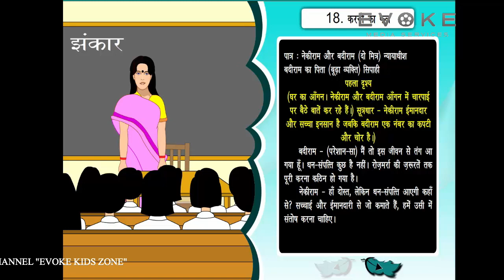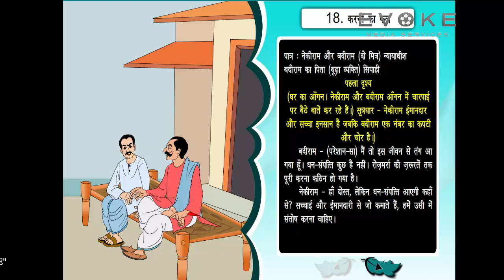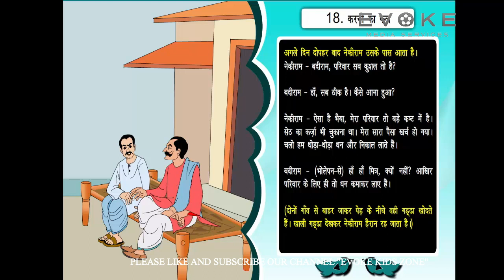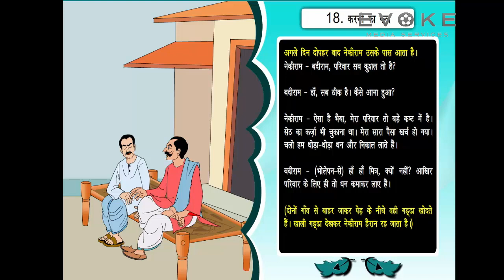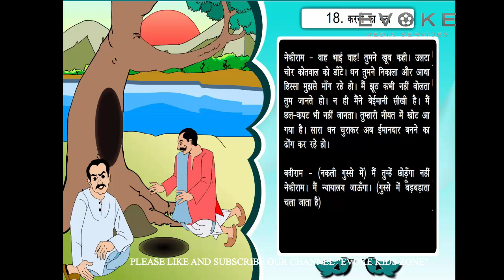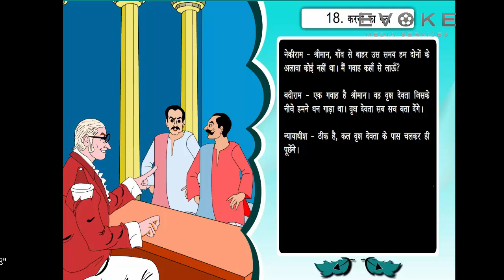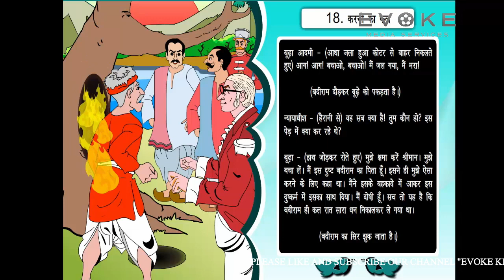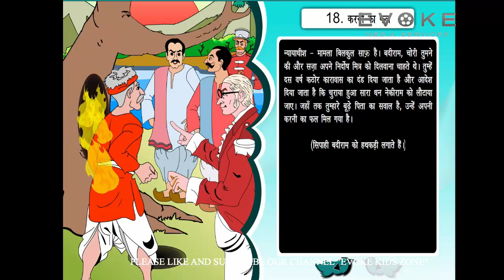Karni Ka Fal || करनी का फल || हिन्दी कहानी